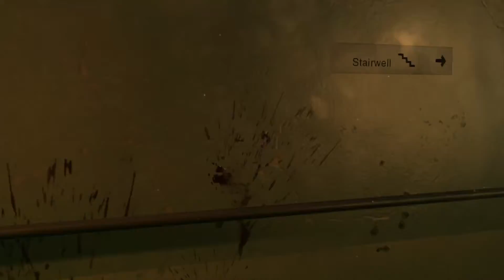METAL GEAR SOLID V: THE PHANTOM PAIN PART 1